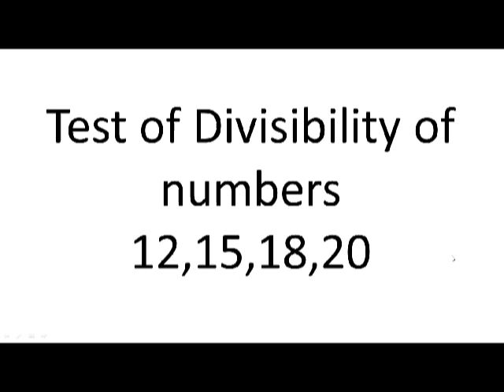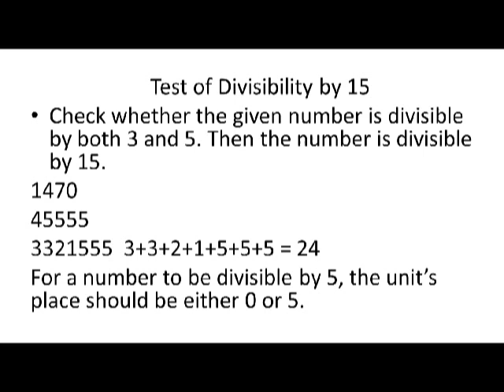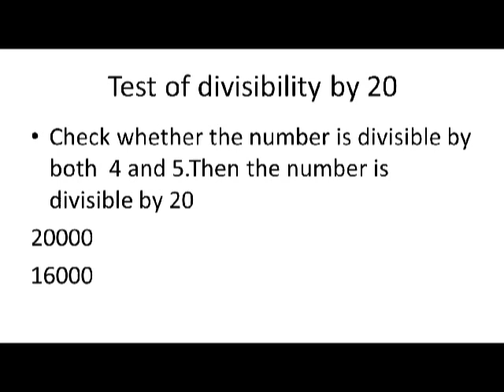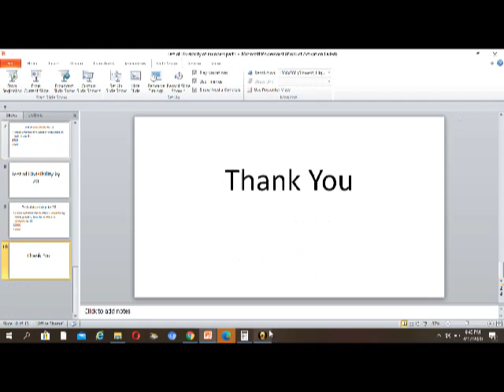How to check in 2 seconds if a given number is divisible by 12, 15, 18, 20 ?